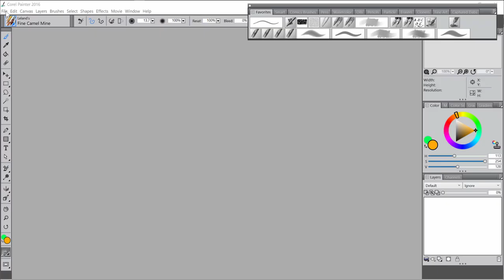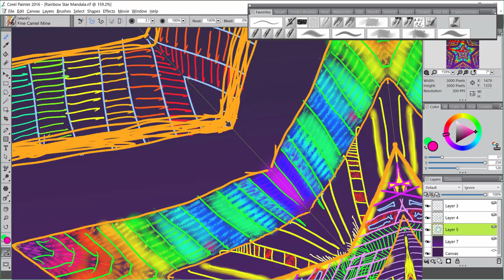Rainbow Star Mandala Speedpainting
Speed painting of Rainbow Star using Corel Painter's Kaleidoscope tool. Total elapsed time for painting: 40 minutes. (1Speed increased 2500%)

(Tip: use the zoom tool!)

Audio: Donors - by Letter Box